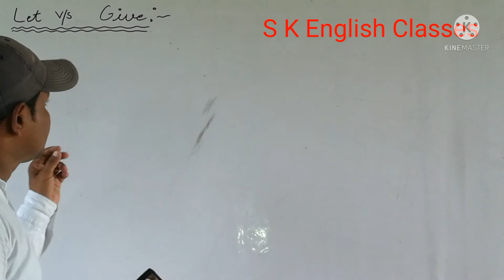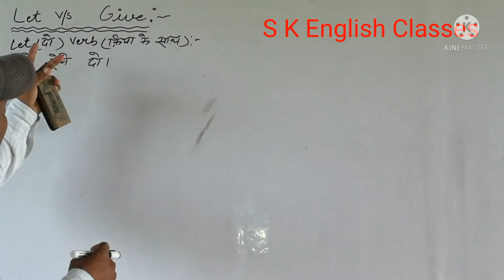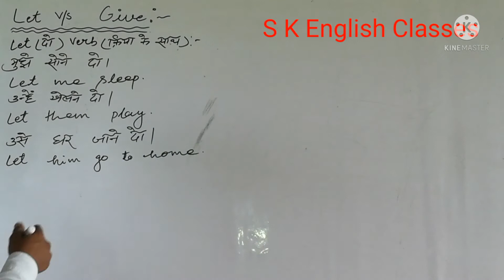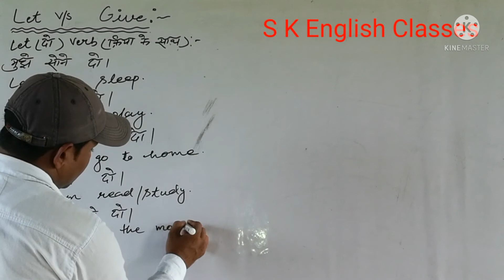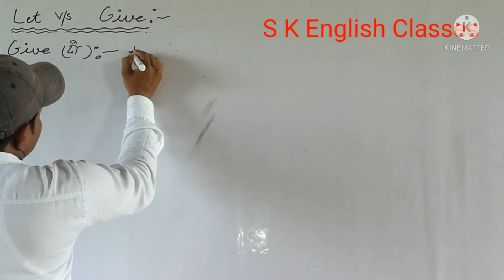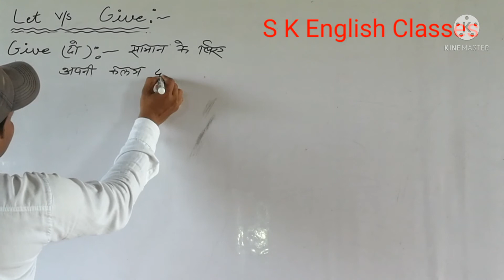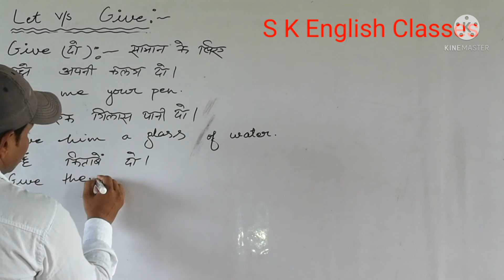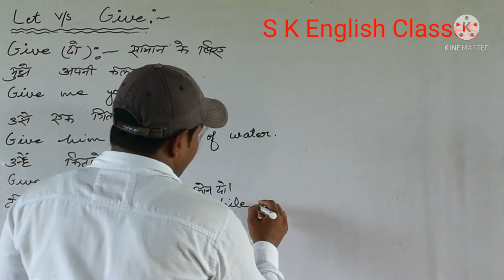Let v/s Give- (Doubt Clearing Video)